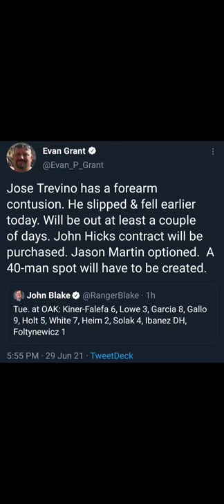[NEWS] Jose Trevino Injury + Willie Calhoun Update